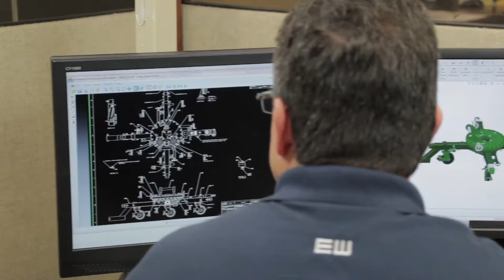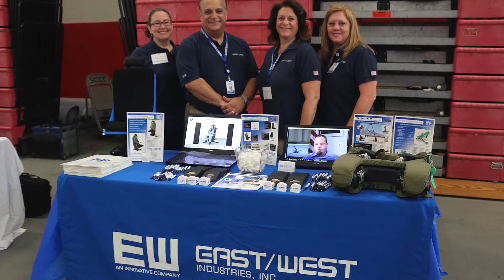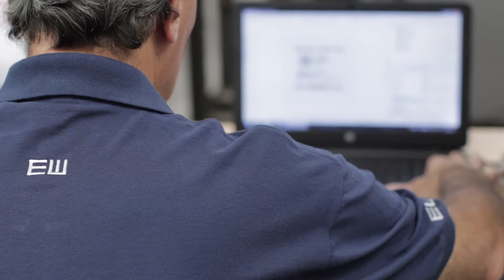East West Industries